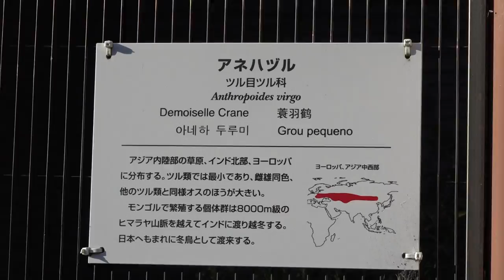アネハヅル キジ・ツル舎 北園 名古屋市東山動植物園２回目です♪ 2019年12月25日 00265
アネハヅル
キジ・ツル舎
北園
名古屋市東山動植物園２回目です♪
2019年12月25日